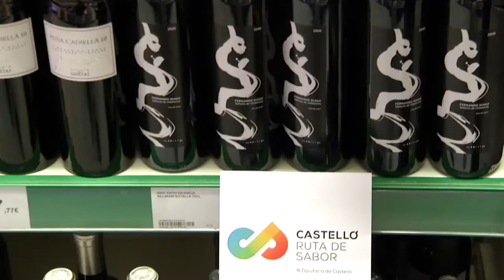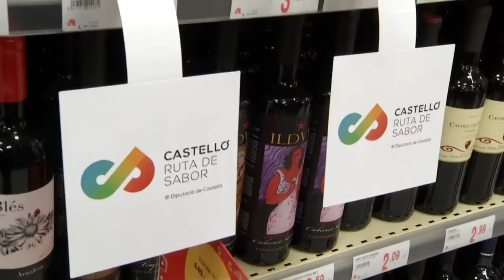Moliner cierra un acuerdo para que comercios vendan los productos de Ruta de Sabor